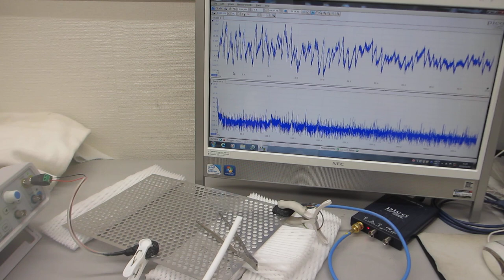超音波伝搬実験（ステンレスパンチング板の表面を伝搬する弾性波の相互作用）